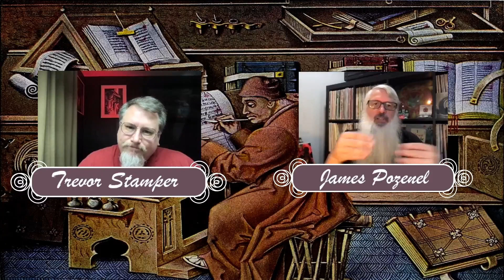Interview with James Pozenel -- The Scrivenery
Resident hacker man (well, writer of hacker men), James Pozenel, joins Trevor Stamper to talk all things cyberpunk and third-party.

Originally aired on Twitch on September 23, 2022.